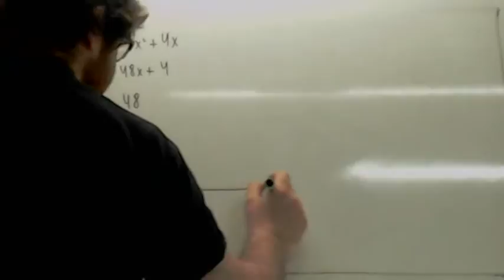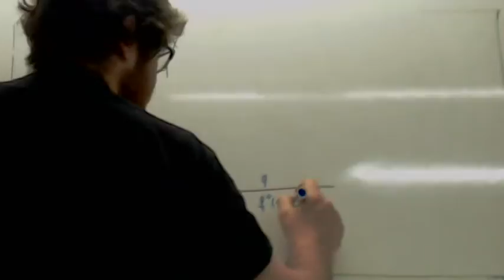Examenes Selectividad Resueltos Concavidad convexidad Usero